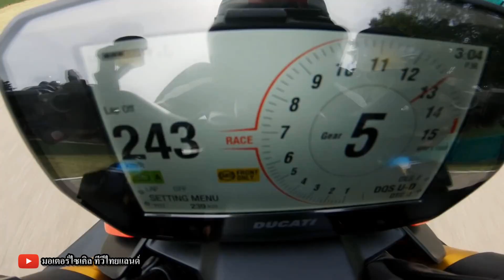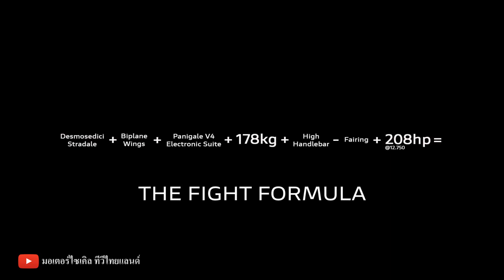Ducati Thailand โคม่าหนัก Streetfighter V4 / Panigale V2 โฉม V4 / V4 โฉม V4R ปี 2020 คงช่วยยาก